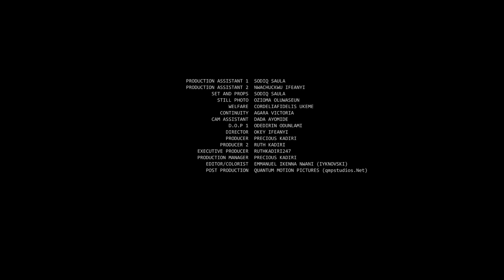10 JOURS SCARLET GOMEZ KENNETH NWADIKE UJAMS GABRIEL